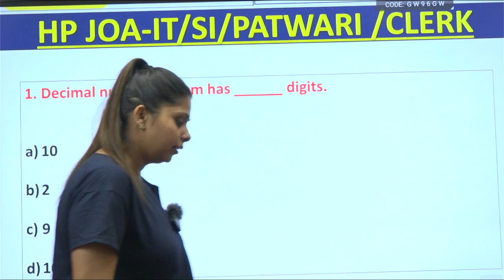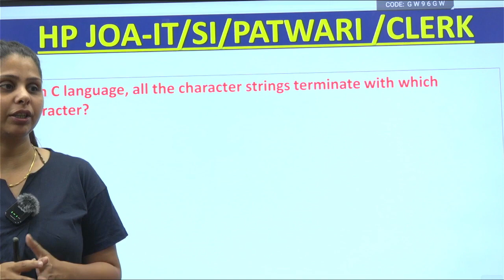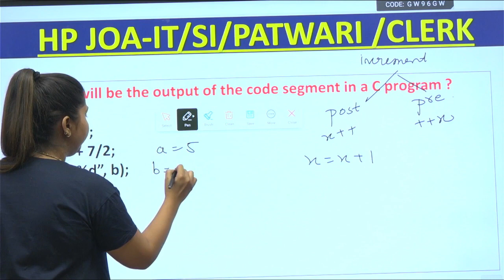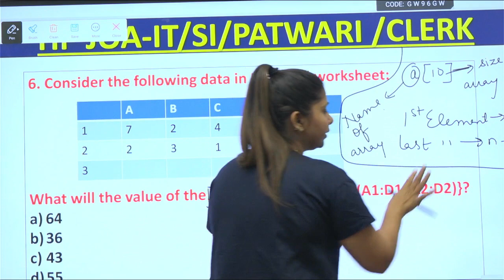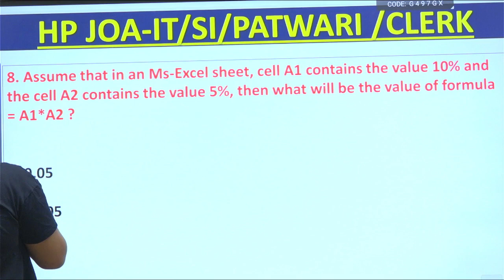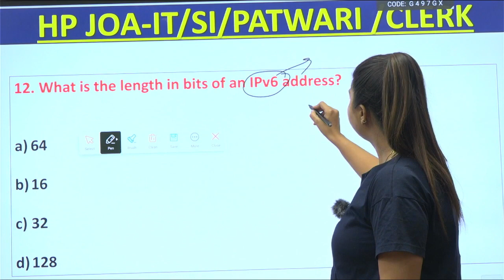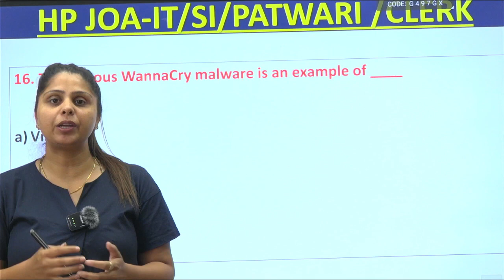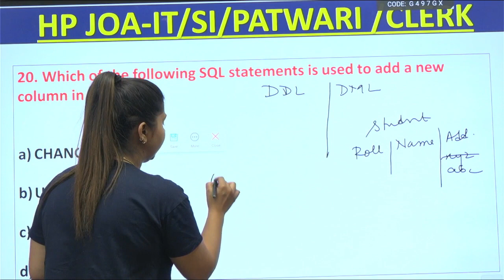20 Most Important Questions (Part - 3) | Computer | HP JOA-IT/SI/PATWARI/CLERK | HP Studies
This video is important for all aspirants who are preparing for any HP Govt Exam.
In this video we are discussing about the 20 most important questions of Computer for HP JOA-IT/SI/PATWARI/CLERK Examination.

HP TET Arts | Online Batch 1 | Launched
Starting on 12th June 2023
Only @  Rs2400

HP TGT Arts | Online Batch-2 | Launched

HP Police Constable | Online Batch-1 | Launched
Starting on 5th June 2023

JOIN NOW